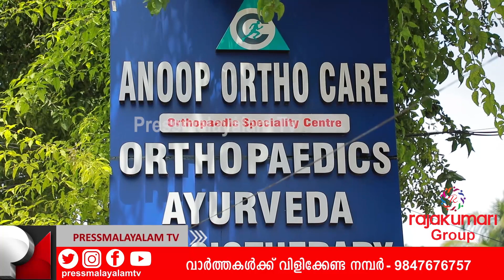ശസ്ത്രക്രിയയിലെ അനസ്തേഷ്യ കവർന്നത് ഏഴു വയസ്സുകാരി ആദ്യ S ലക്ഷ്മിയുടെ ജീവൻ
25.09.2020